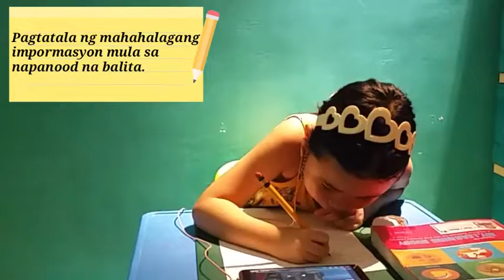Grade 1 | Balita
Grade 1 | Filipino | Balita